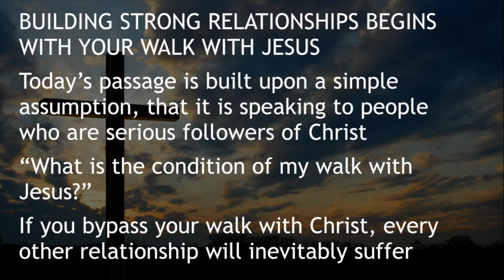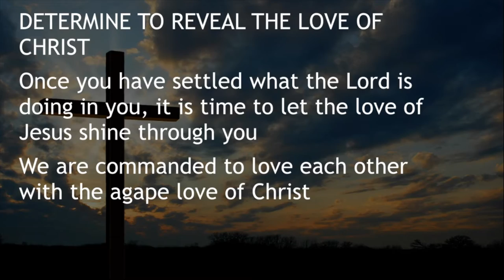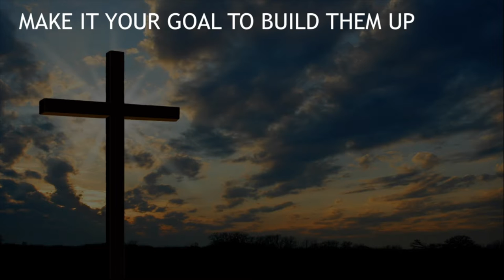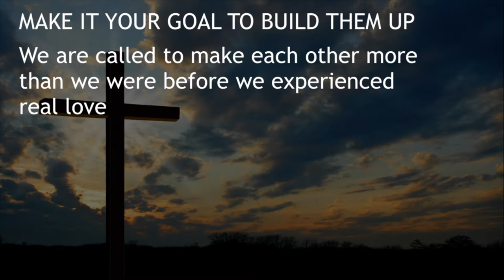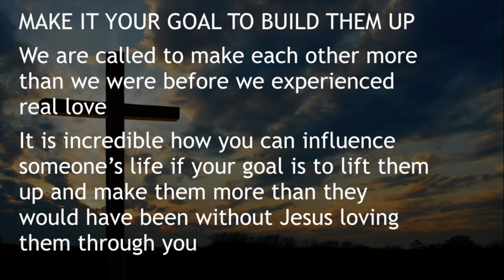The Key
Ephesians 5:30-33
Dr. Jim Cooley